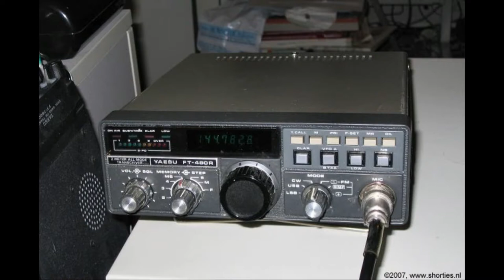Daily Minutes, 2 januari 2019 (BIPT, 23 cm en Galileo)